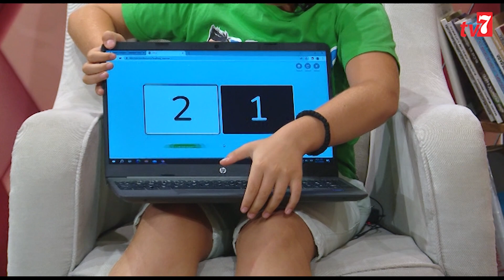Za dobro jutro 21.08.2023. - Momčilo Cvetković i Jakša Krstović